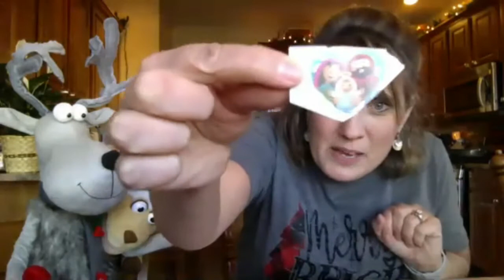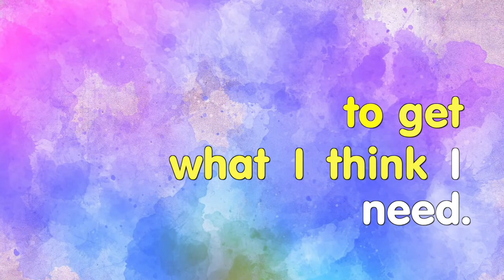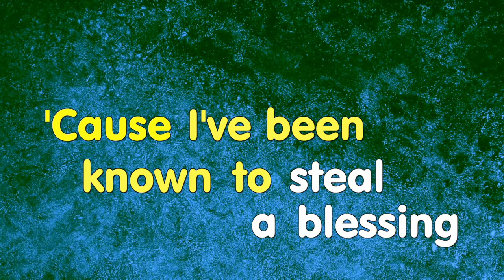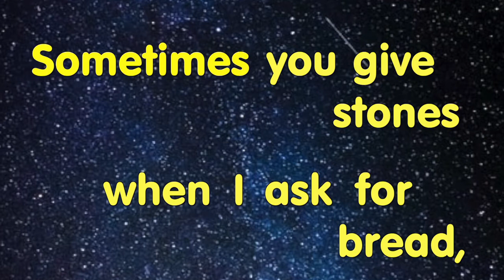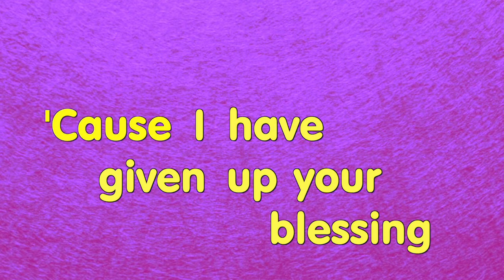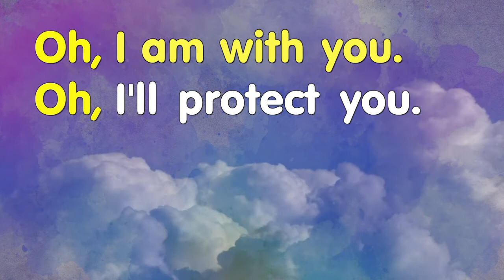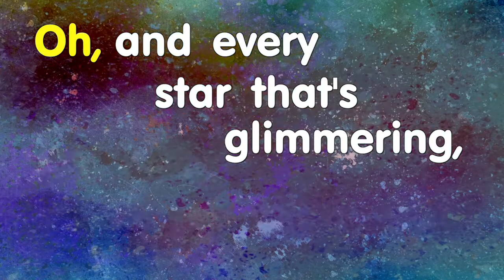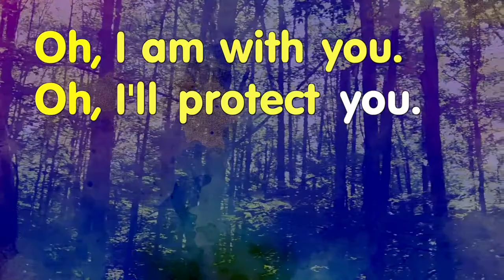Dec 2 2020 Celebrate Wonder with DAUMC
Can you imagine how wonderful it would be if all the creatures on the earth were able to live together in peace?  The Old Testament lesson of the Peaceable Kingdom explains God's vision for a world of peace.  This week, the Celebrate Wonder Team explores the possibilities for peace in our daily lives.